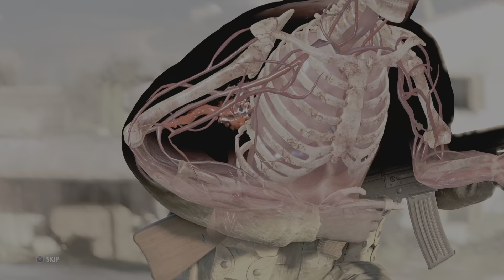SNIPER ELITE 4 SURVIVAL #149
VILLAGE MAP